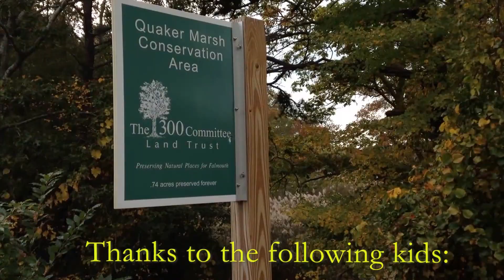Nature: What's in it for kids?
Nature: What's in it for kids? A Public Service Announcement for The 300 Committee Land Trust of Falmouth